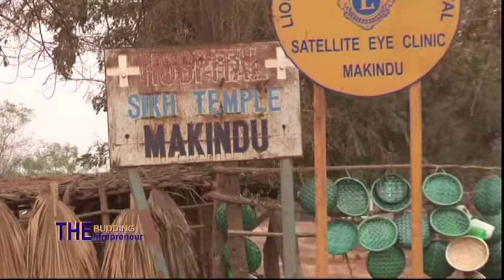Kathy's Every acacia for a Hive bee-keeping project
Take a ride with me to Nthia village, Makueni county - Kenya home to a gazillion African hives. Climate change has been accelerated by acacia tree cutting activities that bring more problems than benefits. With this bee keeping project, I envision an ecosystem within which the honey bee thrives, the acacia tree conserved, food production escalates (80% of food crops rely on pollination) and the community empowered financially through honey trade.